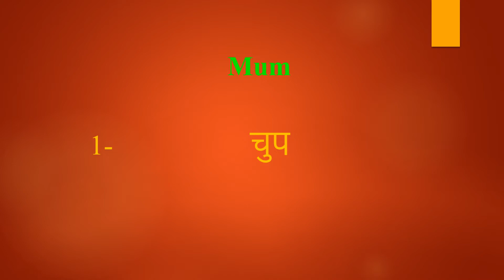Mum meaning in Hindi | Mum ka kya matlab hota hai | daily use English words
इस वीडियो में आप Mum का हिंदी में मतलब समझेंगे और साथ में Mum  का pronunciation भी सीखेंगें यानि की आप Mum के अर्थ के साथ साथ ये भी सीखेंगें की Mum को कैसे बोले या Mum को बोलने का सही तरीका क्या है

Let’s learn Hindi Meaning of Mum

Mum meaning in english

Mum Meaning in Hindi हिंदी में मतलब

Hindi Translation of Mum

Mum Meaning in Hindi Mum का मतलब हिंदी में

Mum Meaning in Hindi, Definition of Mum in Hindi

Mum Meaning Hindi Matlab Kya Hai Translate

Mum का हिंदी क्या होता है

Mum meaning in Hindi and English Mum का अर्थ हिंदी एवं अंग्रेजी में Mum definition in Hindi and English, Mum की परिभाषा हिंदी एवं अंग्रेजी में, Mum का मतलब, Mum माने क्या, Mum mane kya, Mum  ka matlab This video is showing answer of Mum  What is meaning of Mum in Hindi? इस video पर प्रश्न  Mum का मतलब हिंदी में क्या होता है? का उत्तर दिया गया है|, This video is showing answer of Mum What is meaning of Mum in English  इस पेज पर प्रश्न  Mum का मतलब अंग्रेजी में क्या होता है का उत्तर दिया गया है

pronunciation of Mum
English pronunciation of Mum
how to pronounce Mum